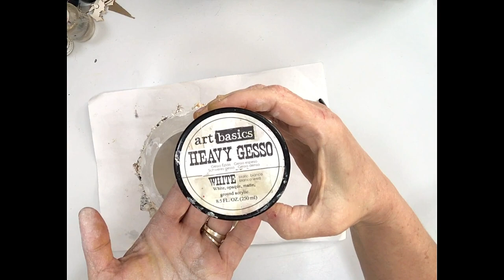Step by step Mixed Media Tutorial - Altered Glass Bowl with Anat